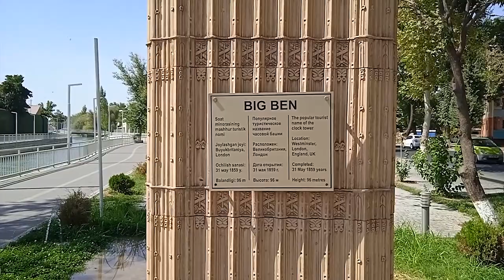ТАШКЕНТ СИТИ СОКИН СОЙ КОРА КАМИШ 2/1